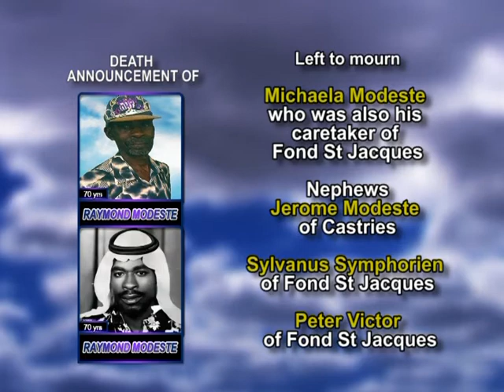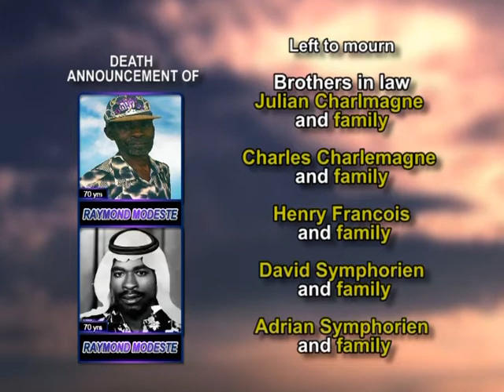Raymond Modeste long 1